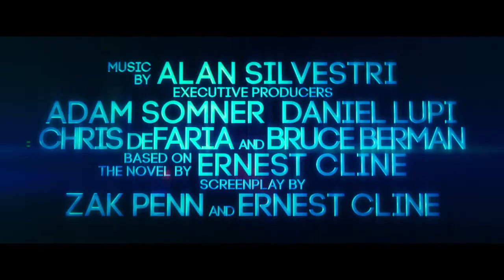Ready Player One - Dreamer Trailer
เรดดี้ เพลเยอร์ วัน สงครามเกมคนอัจฉริยะ
วันที่เข้าฉาย: 29 มีนาคม 2018
หมวดหมู่: Actionเรทผู้ชม: TBC 140 นาที

SYNOPSIS
เรื่องราวที่เกิดขึ้นเมื่อปี 2045 ช่วงที่โลกเต็มไปด้วยความวุ่นวายและการล่มสลาย แต่ผู้คนพบทางรอดชีวิตที่ the OASIS ซึ่งเป็นจักรวาลเสมือนจริงอันกว้างใหญ่ที่สร้างขึ้นมาโดย เจมส์ ฮัลลิเดย์ ผู้มีความอัจฉริยะอย่างไม่ธรรมดา (มาร์ค ไรแลนซ์). เมื่อฮัลลิเดย์เสียชีวิตลง เขาได้ทิ้งทรัพย์สมบัติมหาศาลเอาไว้ให้กับคนแรกที่พบไข่อีสเตอร์ดิจิตอลที่เขาซ่อนไว้ในสถานที่หนึ่งใน the OASIS จนเกิดการแข่งขันขึ้นทั่วโลก เมื่อฮีโร่หนุ่มม้ามืดอย่าง เวด วัตส์ (ไท เชอริแดน) ตัดสินใจร่วมการแข่งขัน เขาถูกเหวี่ยงเข้าสู่การแข่งขันล่าสมบัติผ่านโลกสุดมหัศจรรย์แห่งความลึกลับ การค้นหา และอันตราย